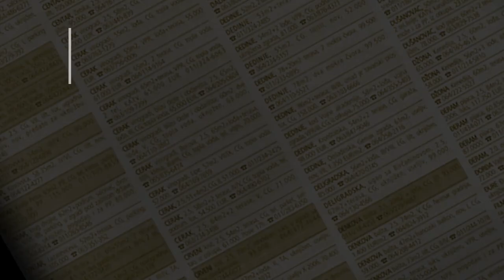prodaja stanа Sremcica 99m Tomasa Edisona